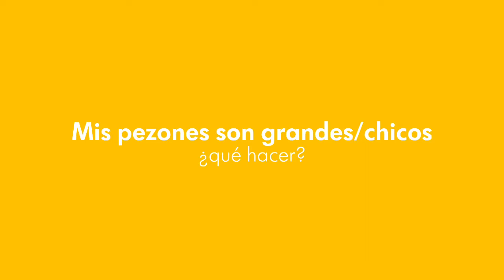Mi pezón es grande ¿Se puede Amamantar?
Todas tenemos tamaños distintos de pezón, en este video nuestra matrona María Jesus Farizo , matrona asesora de lactancia y directora de Babymed, Nos guía en cuanto a técnicas de lactancia para apoyarte en caso de que tengas una pezón muy grande para amamantar con leche materna.

¿Puedo amamantar si tengo pezón grande?
¿Qué pasa si el pezón no entra en la boca de tu bebé?
¿Cómo puedo lograr amamantar o dar leche materna si tengo pezón grande y no entra en la boca de mi bebé?

Si tienes dolor , a cambiado coloración, esa enrojecida o obstrucción es necesario que consultes con una asesora de lactancia.

Para mas información puedes escribirnos
Ayuda mama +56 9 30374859